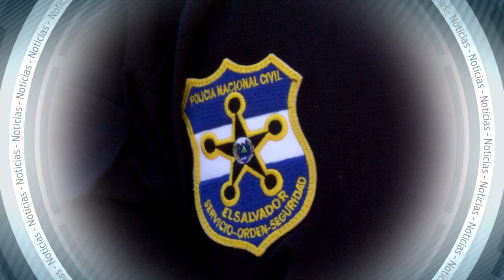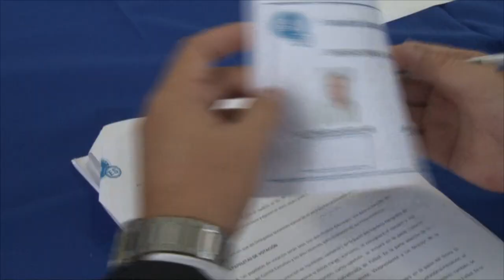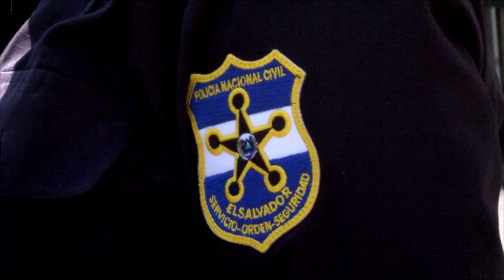Noticiero 31 de julio: Duro golpe a la pandilla MS-13 con varios de decomisos